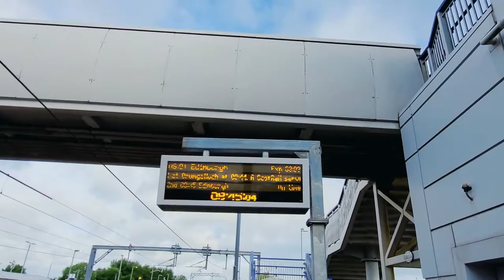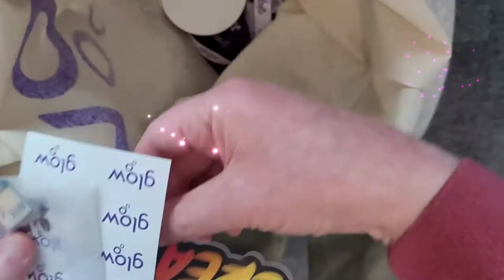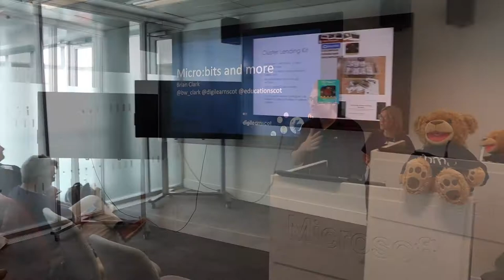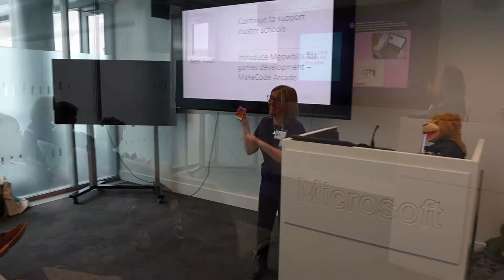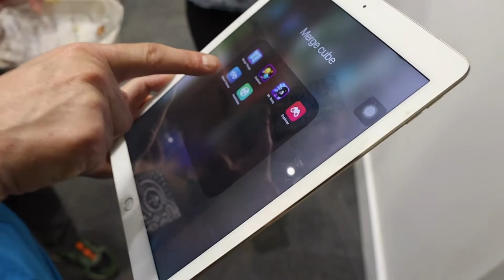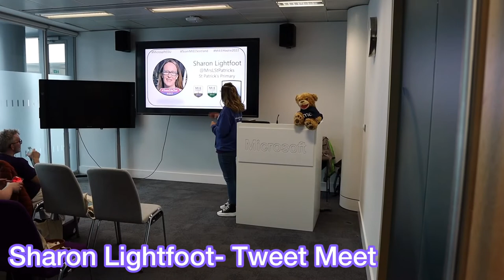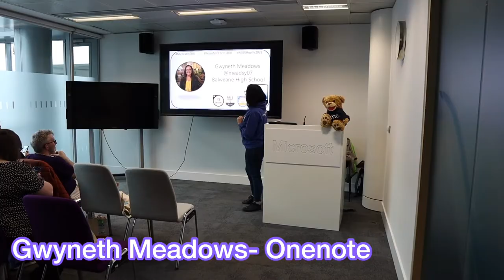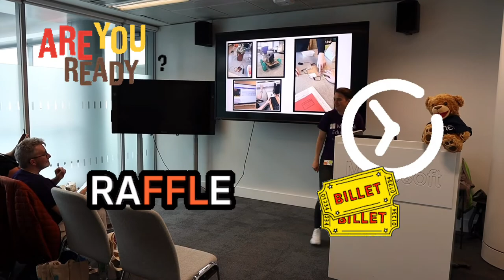MIEE Team Scotland - June Event 2022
A brilliant day after over 2 years wait.
MIEE all across Scotland met in the Microsoft Edinburgh Headquarters for a full day of Teach Meet, Hands on Experience, School Showcase stories and good practice sharing. This is just an overview, more videos will be uploaded to the playlist.